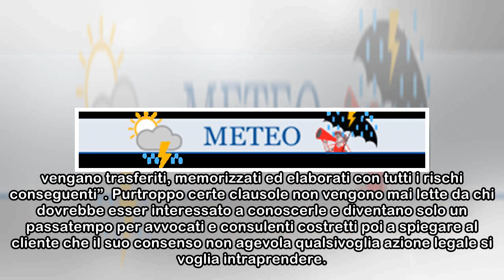Blog | Grindr dopo Facebook, chi li usa ha la certezza di non avere più segreti. È lo scempio dei...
Blog | Grindr dopo Facebook, chi li usa ha la certezza di non avere più segreti. È lo scempio dei dati personali
 I tre milioni e 600mila utenti di Grindr hanno la certezza di non avere più segreti. Il social network – su cui convergono gay, bisessuali, transgender e queer – ha condiviso informazioni delicate alm...